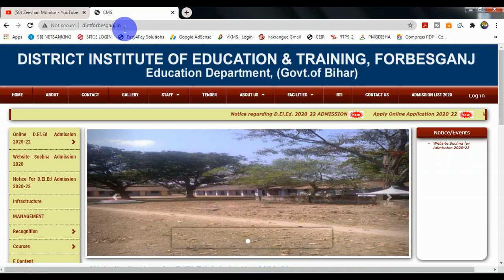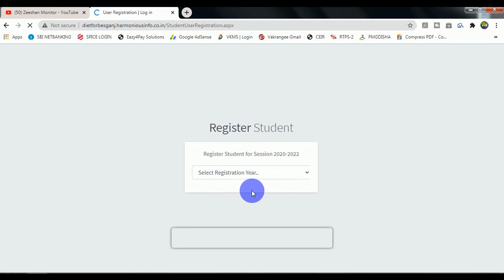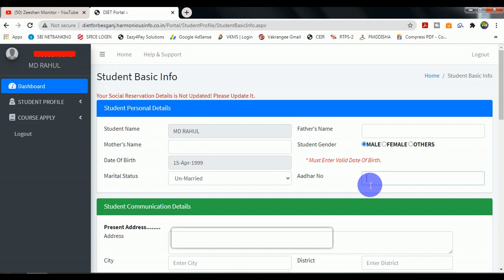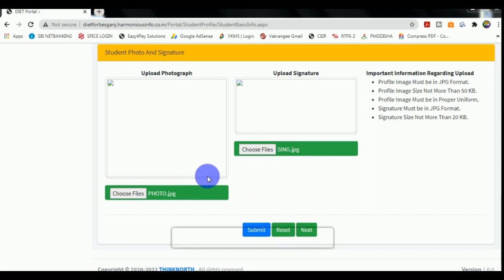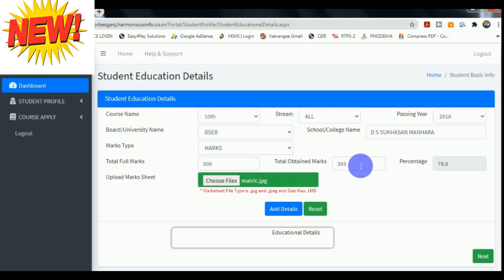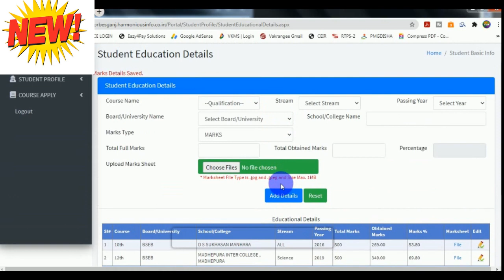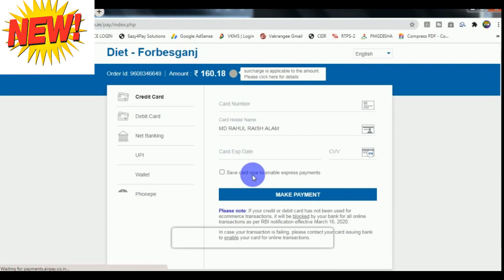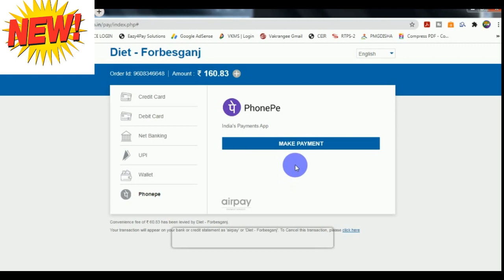DIET Forbesganj Araria Deled Online | 2020-2022 | Zeeshan Monitor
THANKS FOR WATCHING